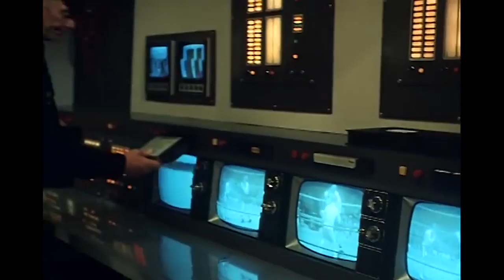Future Cop Theme (Intro & Outro)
7 episodes aired on ABC from March to April 1977. Theme by J. J. Johnson.